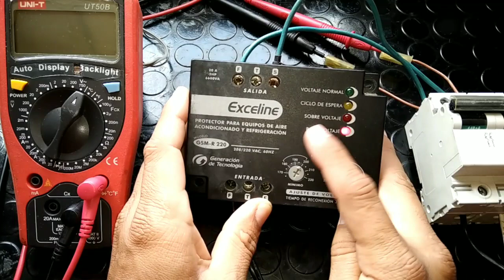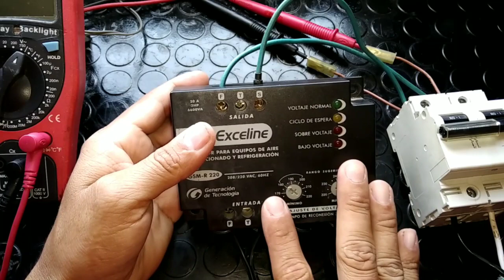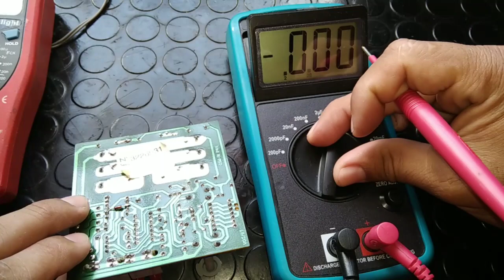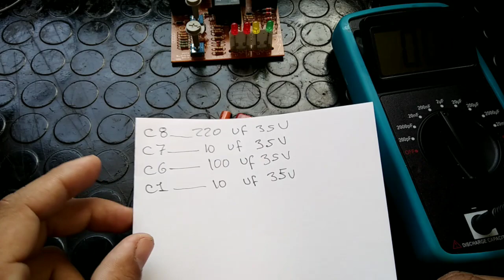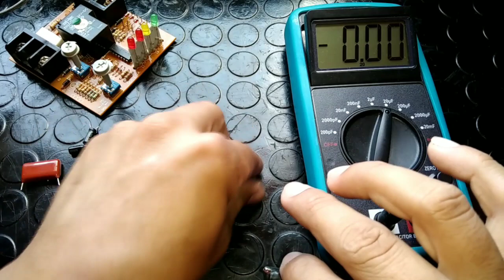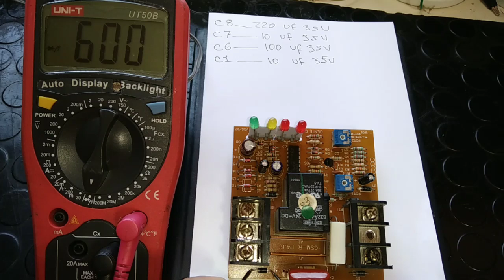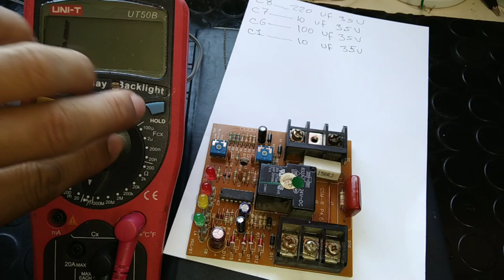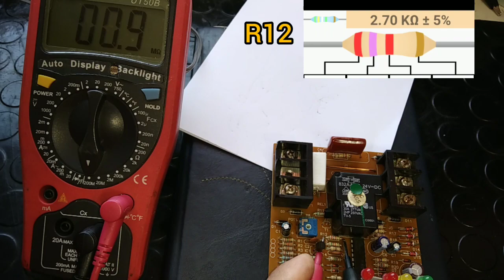REPARACIÓN DE PROTECTOR EXCELINE GSM-R220 SE QUEDA EN BAJO VOLTAJE / NO SALE CORRIENTE